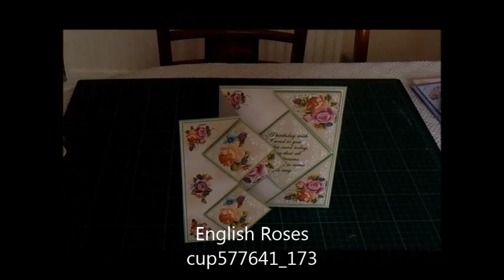CUP TV Episode 183 - Carol Dunne's Fold Back Pop up Card Tutorial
Established CUP TV Presenter and Crafters favourate Carole Dunne makes a beautiful Fold back pop-up - Belle Epoque Roses. This design reference number  cup577851_173 is very easy to make and the finished result is stunning. A recent Image of the Day winner these cards are a big hit with CUP Crafters.

These fold back kits with a pop-up inside are very easy to make. The kits includes easy to follow photographic instructions. This one is decorated with Belle Epoque Roses and the verse reads;- I hope lovely surprises are coming your way to make your birthday a wonderful day.

To see more of Carol Dunns beautiful hand made cards go